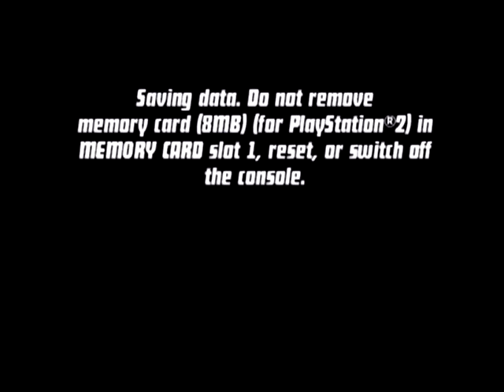Ben 10: Protector of Earth Ps2 (Part 14)